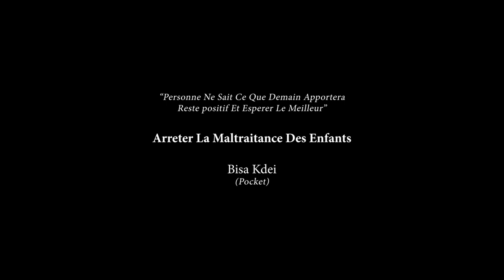Bisa Kdei ft Sarkodie Pocket Official Video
channel test